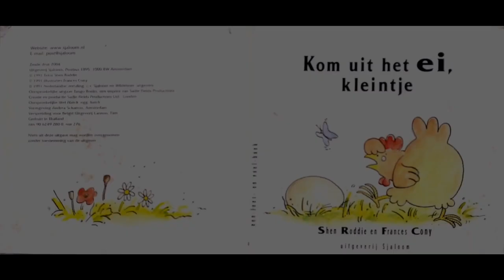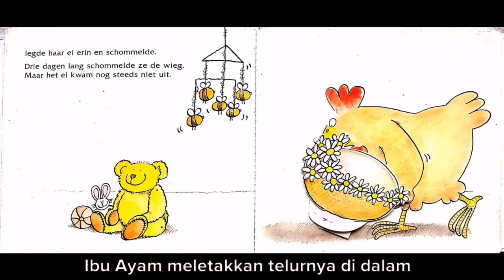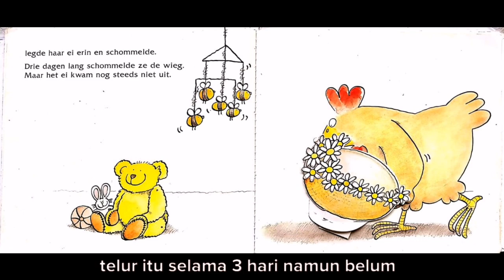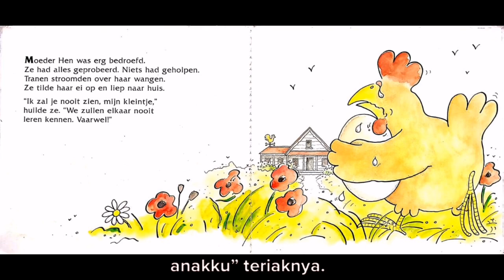Membaca Cerita "Keluarlah Mahluk Kecil" bersama kak Kurnia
Pencerita : Kak Kurnia
Edit Video : Kak Juli Jeje